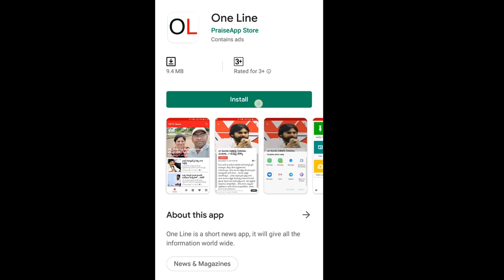Chandrababu Insulting Sr NTR & Jagan Respect | ఎన్టీఆర్ ను అవమానిస్తున్న బాబు, గౌరవిస్తున్న జగన్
ఎన్టీఆర్ ను అవమానిస్తున్న బాబు, గౌరవిస్తున్న జగన్ |Chandrababu Insulting Sr NTR & Jagan Respect | PDTV News